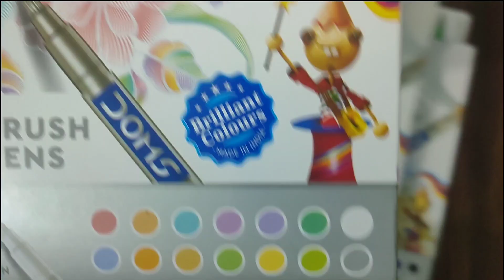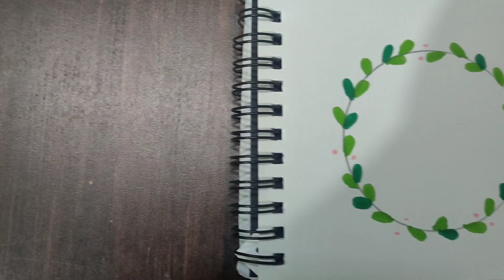doms brush pens 😍 // Best tool for school projects